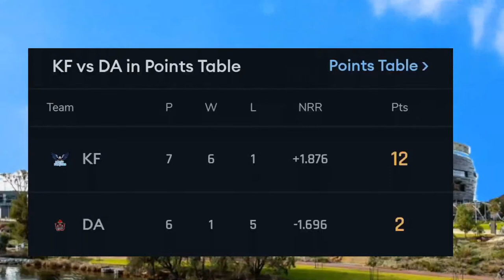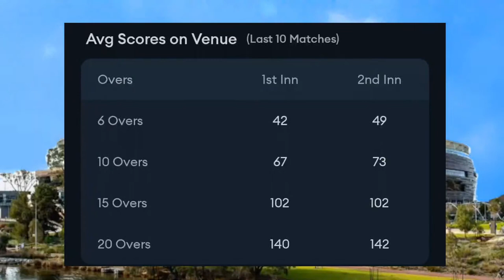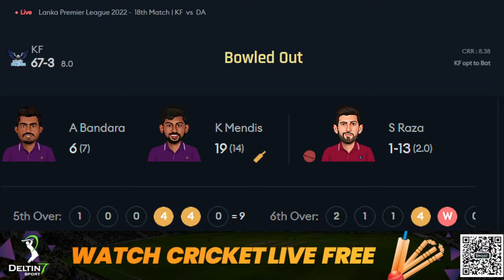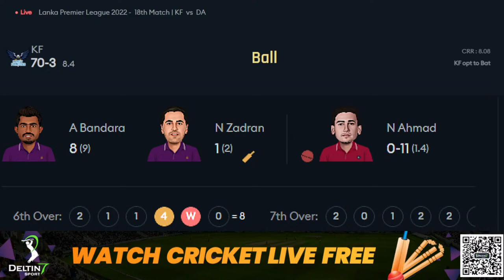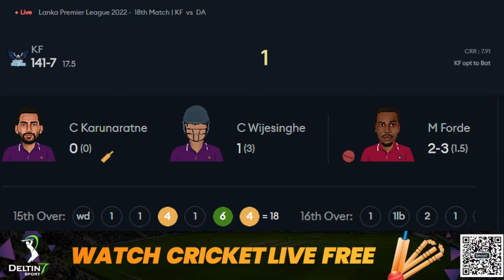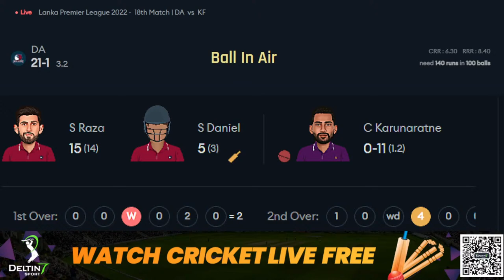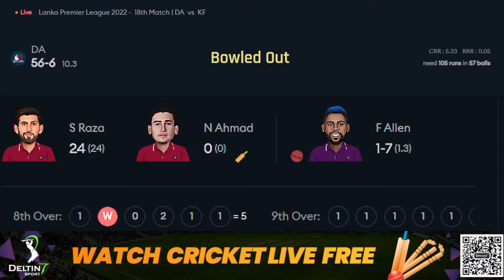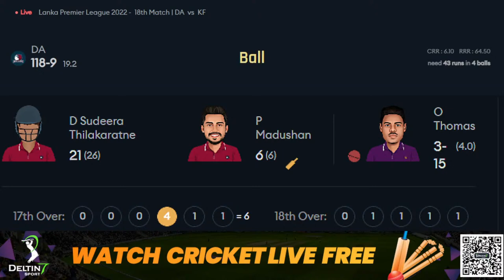Live Kandy Falcons vs Dambulla Aura | KDF vs DMA Live 18th T20 Match Lanka Premier League 2022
Live Kandy Falcons vs Dambulla Aura | KDF vs DMA Live 18th T20 Match Lanka Premier League 2022 on cricket live hind by shashank tyagi. lpl 2022 live match today and live score & hindi Commentary.

Best Overall Sports Prediction Website in India Deltin 7

Register for watching free live in AE CRICKET!!

Join Now and Earn Huge Show Your Skills..!

Match Info
Match: KDF vs DMA, 18th Match, Lanka Premier League 2022
Date: Sunday, December 18, 2022 Time: 7:30 PM
Venue: R.Premadasa Stadium, Colombo

Kandy Falcons Squad: Minod Bhanuka (wk), Wanindu Hasaranga (c), Andre Fletcher, Kamindu Mendis, Ashen Bandara, Najibullah Zadran, Oshane Thomas, Fabian Allen, Chamika Karunaratne, Isuru Udana, Chamindu Wijesinghe, Ashian Daniel, Matheesha Pathirana, Ahmed Daniyal, Avishka Perera, Janith Liyanage, Pathum Nissanka, Zahoor Khan, Kaveen Bandara, Malinda Pushpakumara, Carlos Brathwaite, Lasith Abeyratne, Ashan Priyanjan

Dambulla Aura Squad: Jordan Cox (wk), Dasun Shanaka (c), Shevon Daniel, Bhanuka Rajapaksa, Sikandar Raza, Matthew Forde, Chamindu Wickramasinghe, Ravindu Fernando, Dilum Sudeera, Pramod Madushan, Noor Ahmad, Tharindu Ratnayake, Sachitha Jayathilake, Dushan Hemantha, Haider Ali, Kalana Perera, Lasith Croospulle, Lahiru Kumara, Tom Abell, Ramesh Mendis, Paul van Meekeren, Chaturanga de Silva, Lahiru Madushanka

lpl live,
lpl live stream,
lpl live cricket match today,
sri lanka premier league live score,
lanka premier league live match,
sri lanka premier league live
lpl 2022 live,
kandy falcons vs dambulla aura live,
kandy falcons vs dambulla aura live score,
kandy falcons vs dambulla aura live match,
kandy falcons vs dambulla aura live stream,
kandy falcons vs dambulla aura live today,
kandy falcons vs dambulla aura live match today,
kandy falcons vs dambulla aura live prediction,
kandy falcons vs dambulla aura live 18th match,
kandy falcons vs dambulla aura,
kdf vs dma live,
kdf vs dma live score,
kdf vs dma live stream,
kdf vs dma live match,
kdf vs dma live today,
kdf vs dma live match today,
kdf vs dma live t20,
kdf vs dma t20 live,